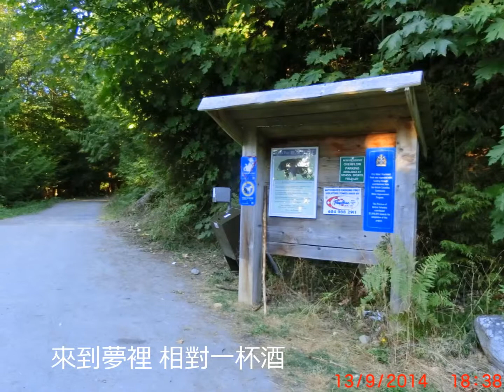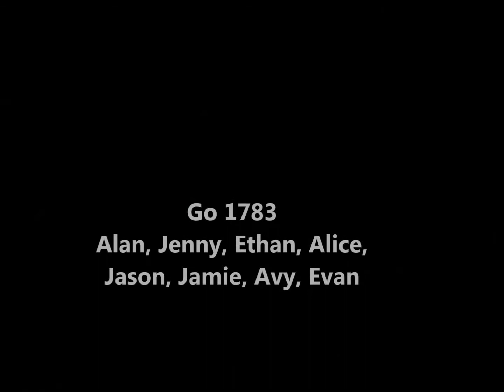Mount Havery 2014.09.13